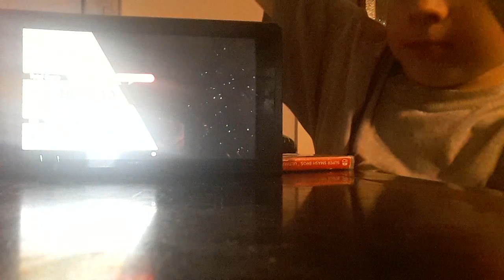this is our first classic Mode video Super Smash Bros ultimate please like And subscribe